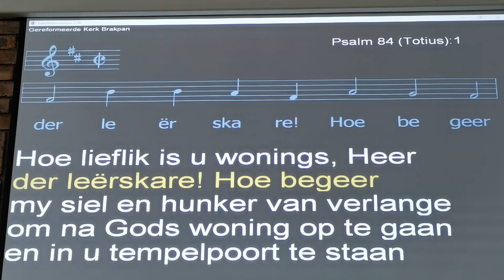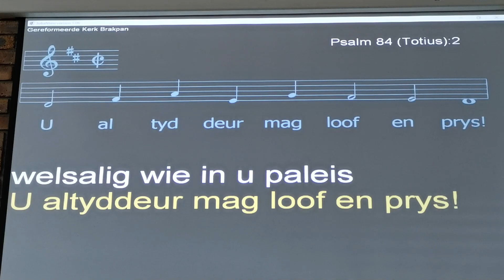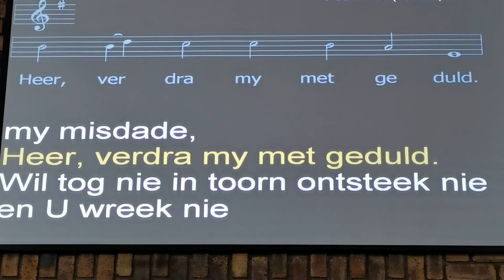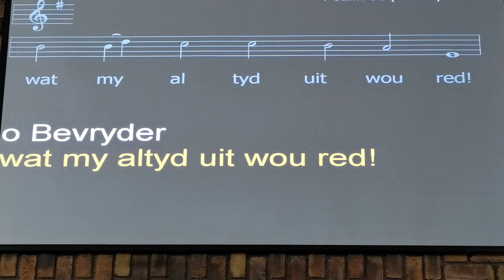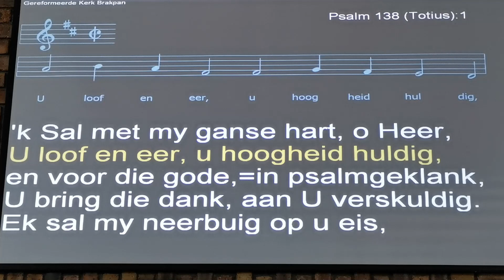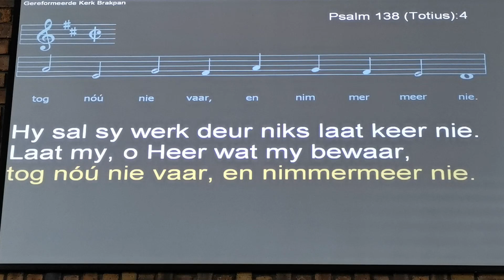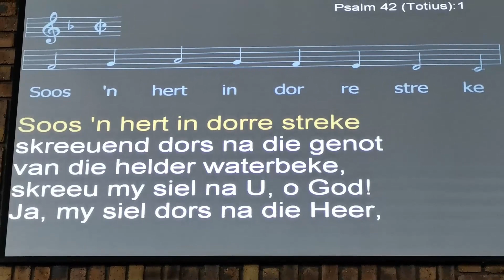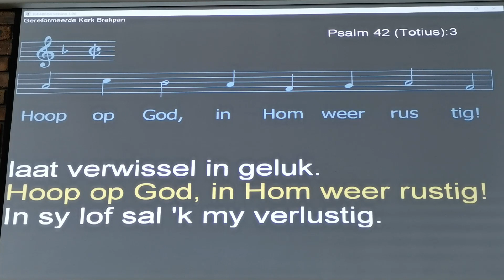GK Brakpan - Sondag 17 Desemberr 2023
Vandag se leesdiens waargeneem deur ouderling Andries Kruger